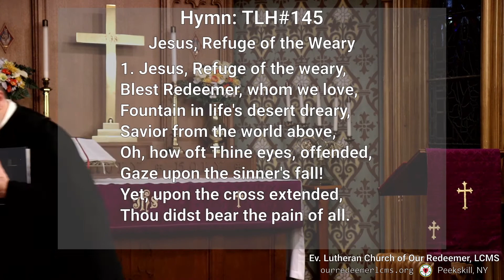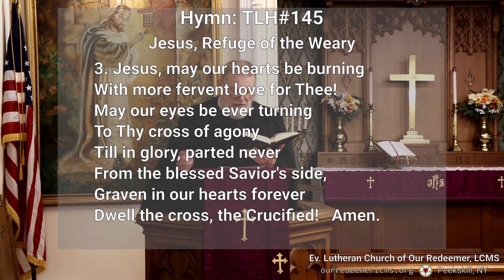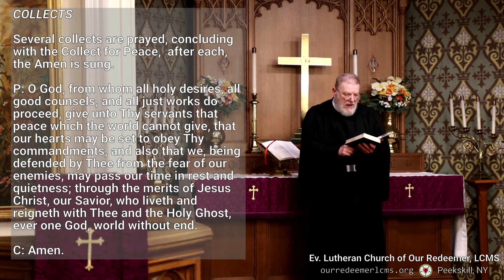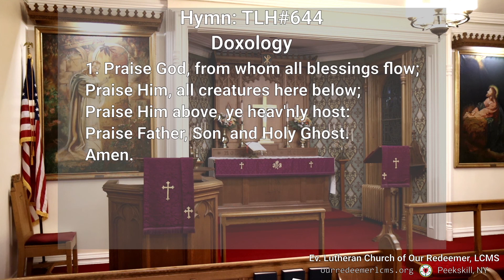Reminiscere Wednesday: Wed Mar 3, 2021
Lenten Vespers  (TLH p41)

Ev. Lutheran Church of Our Redeemer, LCMS - Peekskill, NY
William P. Terjesen, Pastor

0:00:00 - Prelude
0:02:59 - Announcements
0:03:38 - Versicles
0:04:44 - Psalm: Psalm 25
0:07:42 - Gloria Patri
0:08:16 - Lesson:  Luke 23.13-22
0:10:22 - Hymn: TLH#145: Jesus, Refuge of the Weary
0:13:37 - Sermon
0:35:01 - The Nunc Dimittis
0:36:18 - Kyrie
0:36:42 - The Lord's Prayer
0:37:17 - Salutation
0:37:28 - Collects
0:39:37 - Benediction
0:40:05 - Hymn: TLH#644: Doxology
0:41:03 - Post service music